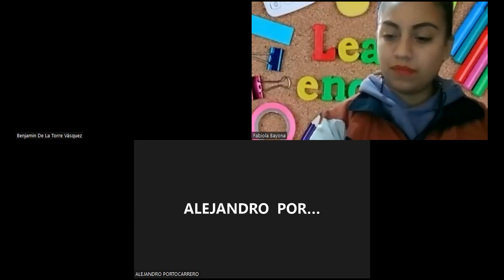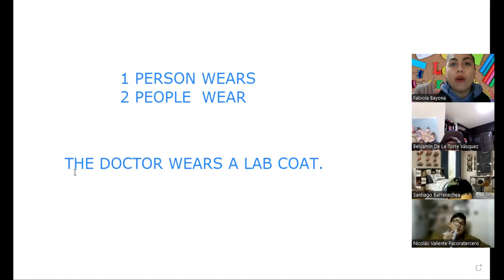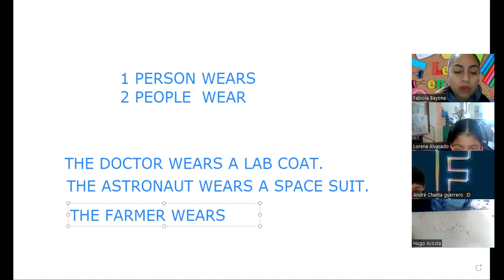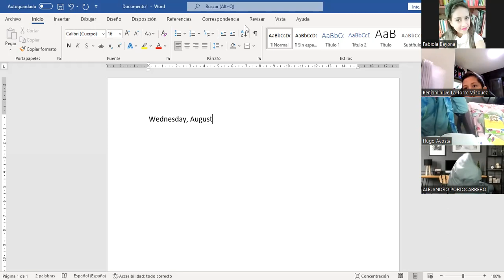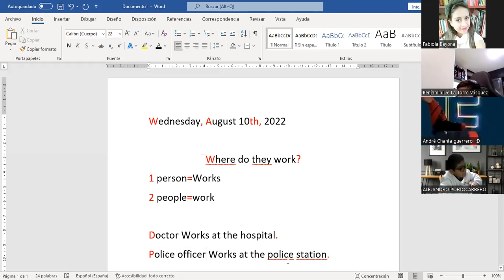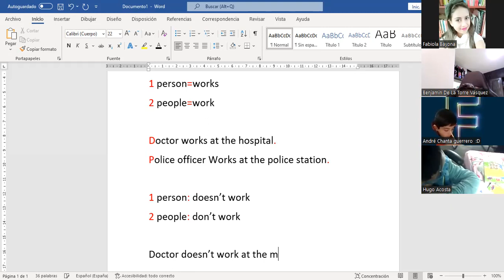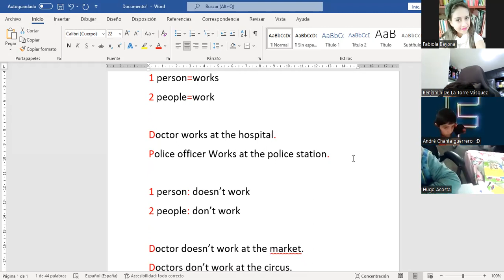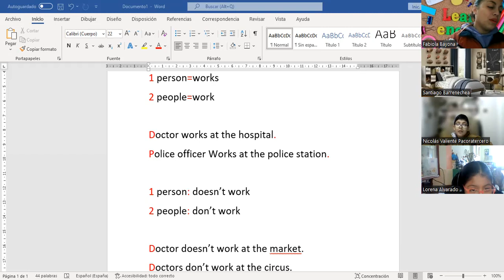ZOOM CLASS 3 BETA 3 10-08-22